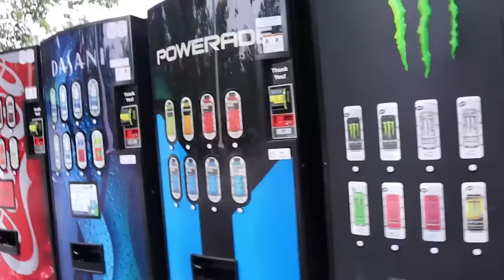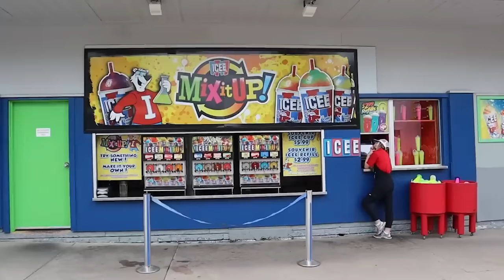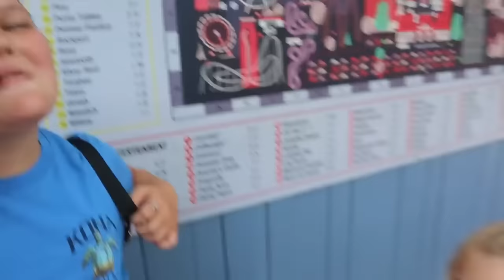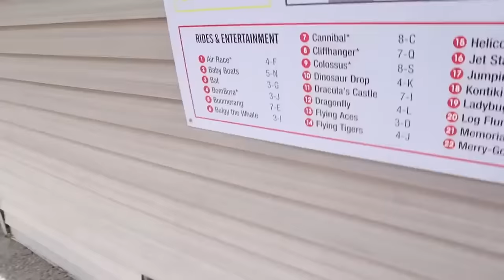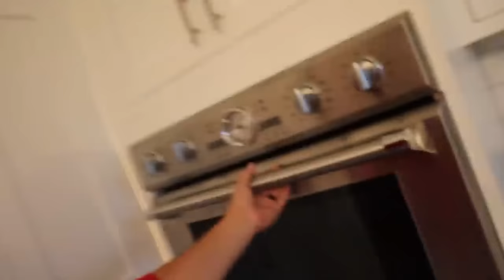HOT vs COLD for 24 HOURS!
We love playing hide and seek and have done several hot vs cold videos. We combine our two favorite games and play a special version of hot vs cold where we hide $5000 in the house and Payton and Jordyn compete to see who can find the money first. They have to follow hot and cold cues to try to find the money.